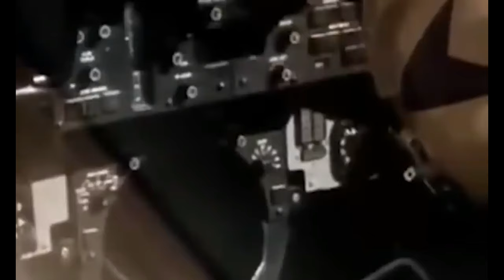Why Mig-23 Flogger Ranks as History's Most Disappointing Fighter Jet?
Hello viewers! Mig-23 Flogger was a Soviet interceptor aircraft that was created in the 1960s. This fighter was meant to replace, widely adopted yet old, Mig-21 Fighter/Interceptor aircraft. However, this aircraft proved unreliable, technically flawed, and prone to shortcomings. Thus, many countries grounded the aircraft shortly after its acquisition and those who used it in the warfare suffered huge losses in terms of Mig-23s destroyed. This video sheds light on the longstanding shortcomings of this fighter that led to its title, " the most disappointing jet ever".